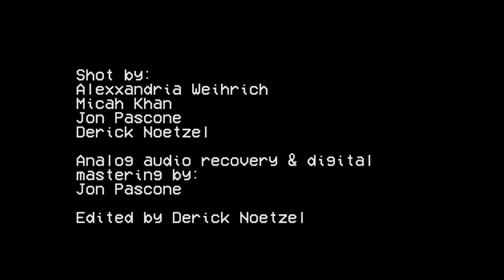Sons of an Illustrious Father - Live at World Citizen Party House: Extraordinary Rendition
Music video for Live at World Citizen Party House: Extraordinary Rendition performed by Sons of an Illustrious Father.